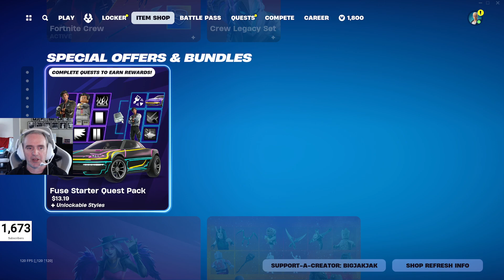RARE Skins in the Fortnite Item Shop!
RARE Skins! Come check out the Fortnite Item Shop for April 20, 2024.

CODE: BigJakJak